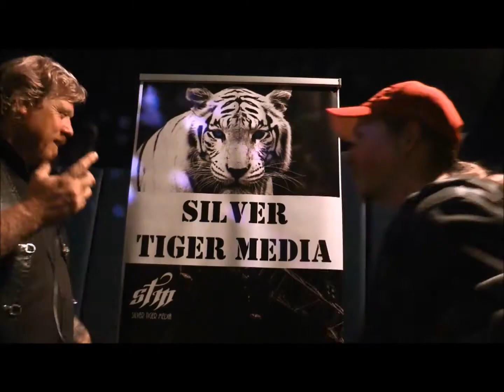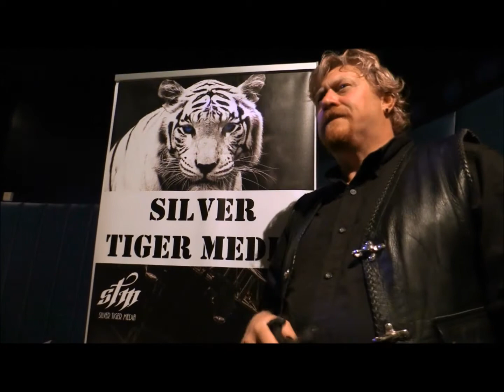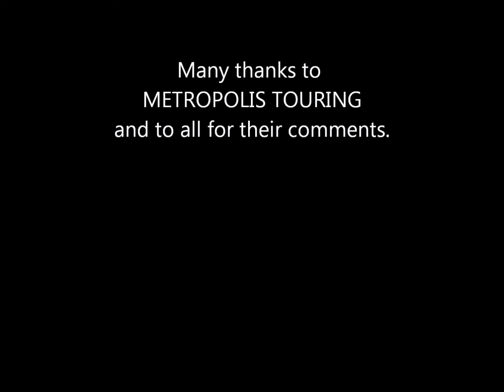Dave Ellefson - Spoken Word (My Life with Deth)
Audience comments in Melbourne